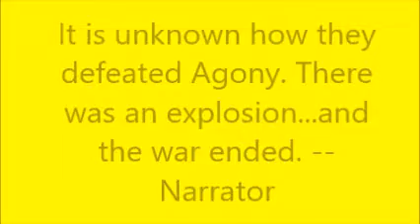Shock to the Series 6 Lock's Quest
Episode six of Shock to the Series looks at a great DS action strategy game, but its difficulty might bring some players agony.